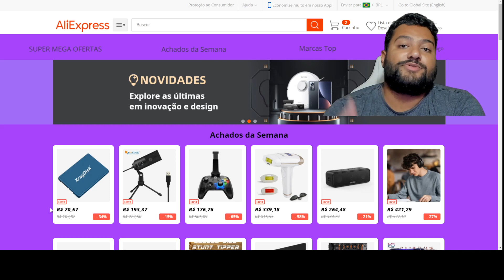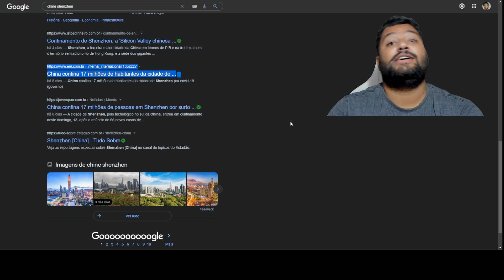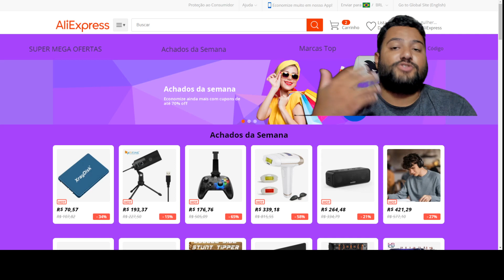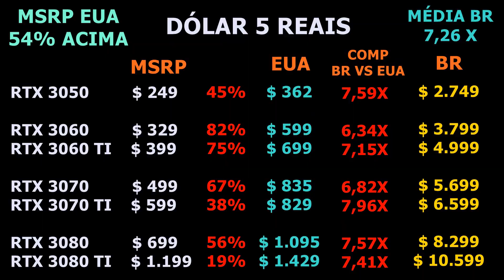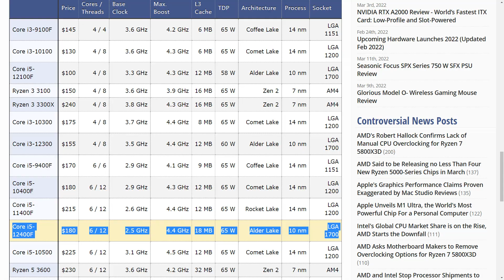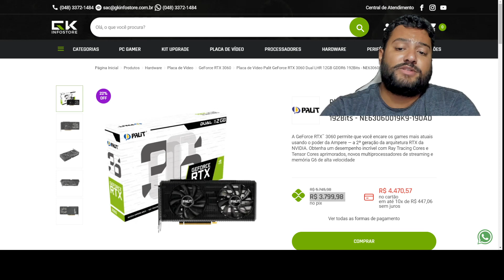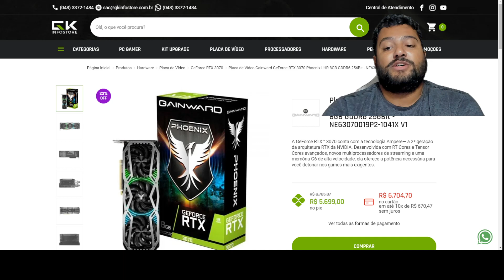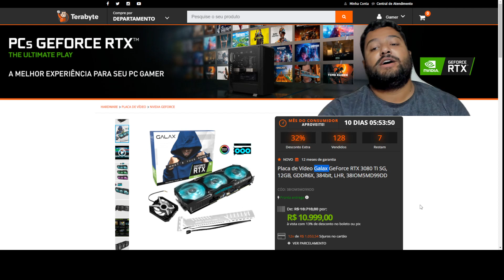URGENTE ! ALI EXPRESS ACABOUUU ? DEU RUIM ?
00:00​​​​​​ - INTRO
00:07 - INFO SOBRE O ALI EXPRESS
00:34 - O QUE ACONTECEU ?
01:55 - PREÇOS IRÃO MELHORAR ?
02:30 - QUAL PREVISÃO DE PREÇOS NOS PRÓXIMOS DIAS ?
02:57 - E O ENVIO DOS PRODUTOS ?
03:32 - SOBRE O NOSSO ÚLTIMO VÍDEO ! QUAL O INTUITO ?
04:35 - POR QUE PEGAMOS A NEW EEG COMO REFERÊNCIA ?
04:54 - REALIDADE ATUAL DOS PREÇOS
05:08 - NO BRASIL ? INFELIZMENTE SEMPRE PAGAMOS MAIS CARO
05:52 - TENTAMOS DEMONSTRAR A "DIFERENÇA HISTÓRICA" QUE SEMPRE PAGAMOS
06:38 - CPU DA INTEL ESTA NO PREÇO DO MSRP ! QUANTO CUSTA NO BR ?
06:57 - INTUITO DO VÍDEO ?
07:25 - IREMOS FAZER ANÁLISES DAS PLACAS DA AMD ?
07:37 - RX 6600 ASUS R$ 3.149
08:03 - ONDE ENCONTREI 3060 DO VÍDEO ?
08:37 - RTX 3060 PALIT R$ 3.761 : CUPOM GKINFOGUIGA
08:47 - RTX 3060 GALAX R$ 3.860 : CUPOM GKINFOGUIGA
09:18 - GK INFO É CONFIÁVEL ?
09:40 - RTX 3060 TI ASUS TUF R$ 5.147 : CUPOM GKINFOGUIGA
09:57 - RTX 3070 GAINWARD R$ 5.642 : CUPOM GKINFOGUIGA
10:34 - RTX 3070 GIGABYTE R$ 6.089
11:09 - RTX 3080 PALIT R$ 8.133
11:50 - RTX 3080 TI PALIT R$ 10.599
11:58 - RTX 3080 TI GALAX R$ 10.999
12:14 - CONSIDERAÇÕES FINAIS
12:46 - QUANDO TEREMOS OS PREÇOS NA NORMALIDADE ?
13:47 - SOBRE O ALI EXPRESS ? FIQUEM TRANQUILOS